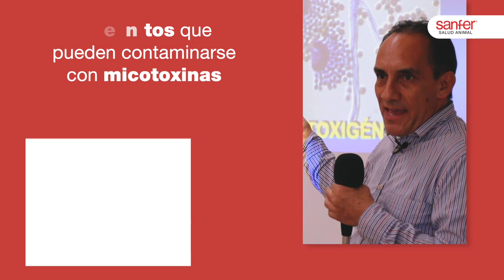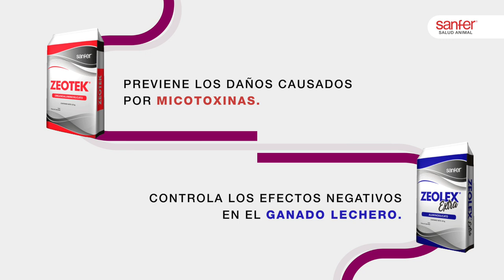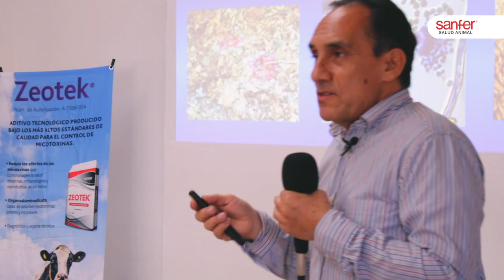Micotoxinas, un tema para Sanfer Salud Animal por la implicación en la inocuidad alimentaria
Para hallar una estrategia de control, mitigación y protección para el ganado bovino contra las micotoxinas, hace falta, además de tener un portafolio para la salud bovina como con el que cuenta Sanfer Salud Animal, un servicio de acompañamiento técnico que respalde el interés del laboratorio por fortalecer al hato lechero mexicano.

Alejandro Tinajero, jefe técnico del área de aditivos en ganadería de Sanfer Salud Animal, explicó que para atender eficazmente las necesidades que tiene el sector lechero en la ganadería mexicana, es vital mantener una comunicación directa con los productores y también brindarles información relevante para mejorar su desempeño, un enfoque de eso son las micotoxinas.

Con esta premisa, el laboratorio mexicano llevó a cabo la charla "Micotoxinas: su relación con la producción y reproducción del ganado lechero", que estuvo enfocada en hablar sobre las consecuencias de tener esta amenaza en los establos, además de impartir herramientas, estrategias y exposiciones para saber cómo controlarla.

Micotoxinas, intoxicación y su impacto en la producción lechera

La capacitación y conferencia fue impartida por el doctor Juan Carlos del Río García, profesor de Medicina Veterinaria y Zootecnia de la Facultad de Estudios Superiores Cuautitlán de la UNAM, quien abordó el concepto de intoxicación y cómo puede afectar la salud de los animales y la calidad del producto final.

En entrevista para GANADERÍA.COM, señaló que estos compuestos tóxicos, además de tener un impacto negativo en la sanidad, también merman el desempeño de los bovinos, lo que se traduce en pérdidas financieras y daños para la rentabilidad de toda la explotación.

Este riesgo común para todo el sector pecuario, también representa un peligro para la salud de los consumidores, pues pueden ser transferidas a los lácteos, y posteriormente a las personas por medio de la ingesta.

Las micotoxinas como un tema de inocuidad alimentaria

Aseveró que en su conjunto, esto quiere decir que las micotoxinas son un tema de inocuidad alimentaria, ya que personas de todas las edades consumen lácteos en diferentes presentaciones.

Alejandro Tinajero concluyó que si bien Sanfer Salud Animal cuenta con un portafolio específicamente diseñado para combatir esta amenaza, tiene además de ello un servicio técnico y de acompañamiento de primer nivel, que viene a complementar la oferta de productos y biológicos para la salud del hato bovino, y que además se adapta a las necesidades de cada ganadero en nuestro país.